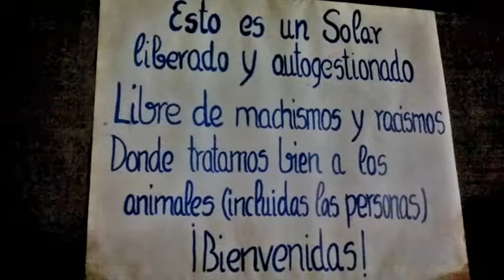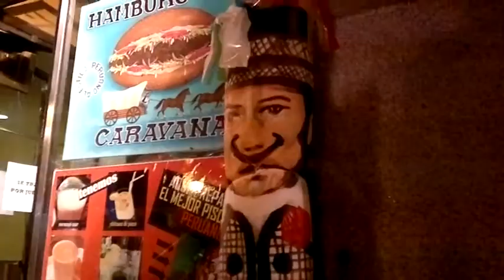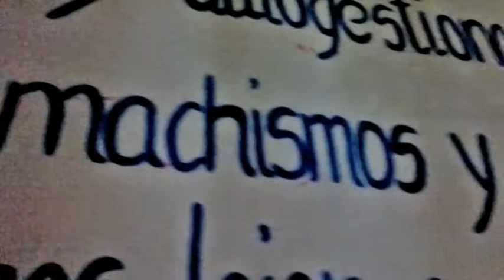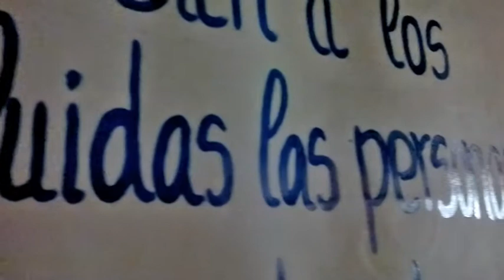"Gipsy Pour Jazz" Concierto en Solar Lavapies Fiestas 2013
"Gipsy Pour Jazz" Concierto en el Solar en las Fiestas de Lavapies  Agosto 2013